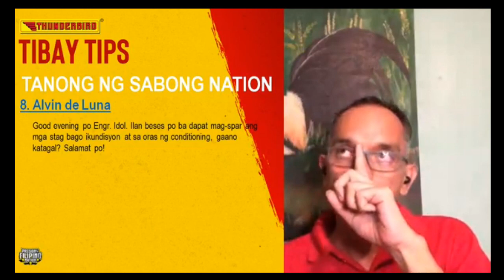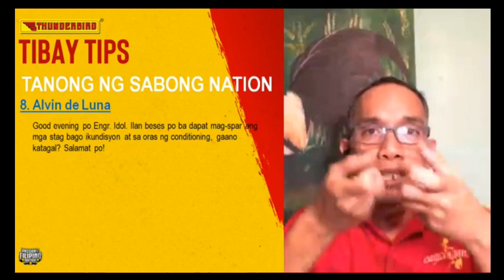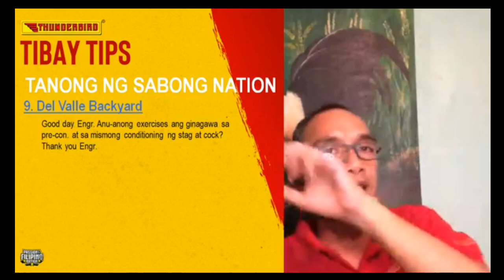Sabong Pointing PAANO MA-MAINTAIN ANG TIMBANG SA MANOK PANLABAN?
Credits to Thunderbird The Winning Formula

Thunderbird is the undisputed number one gamefowl brand in the market today with products ranging from lifestage feeds, grains, conditioning supplements and gamefowl medication.